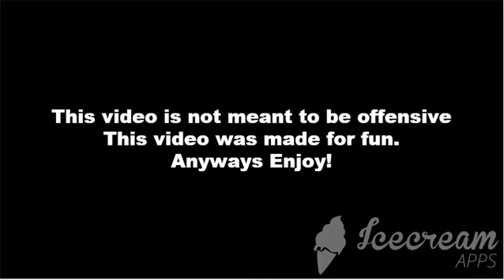Canada In A Nutshell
Hello, thanks for the support on this video.

(btw the thumbnail is not what the video looks like, I just remade them to my current style of thumbnails/mapping.)